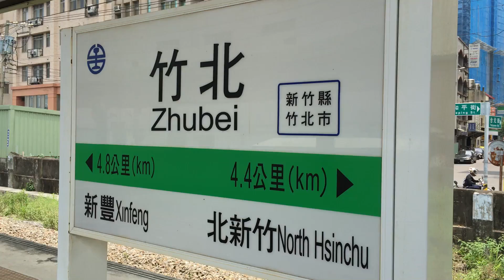20160505_竹北車站